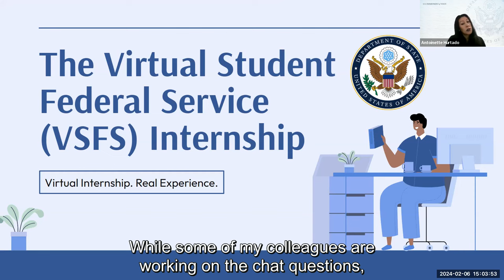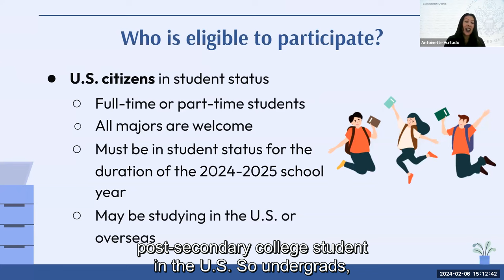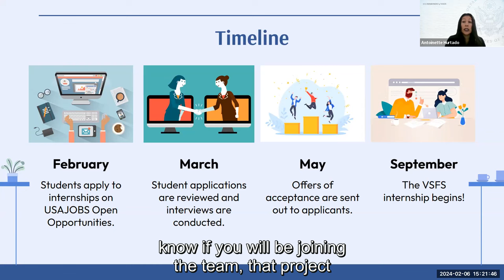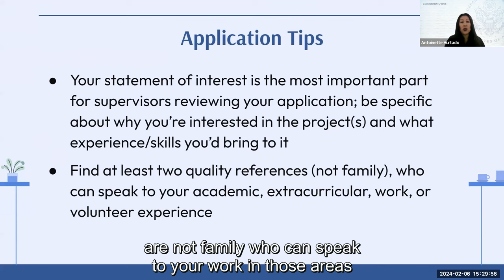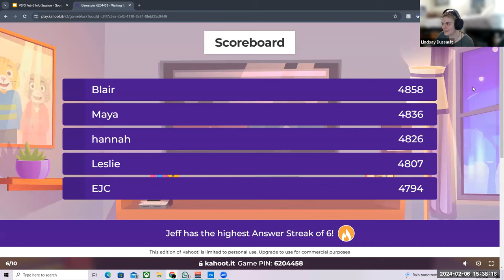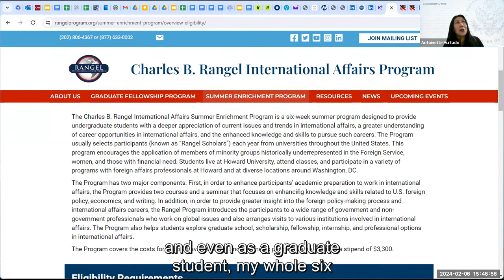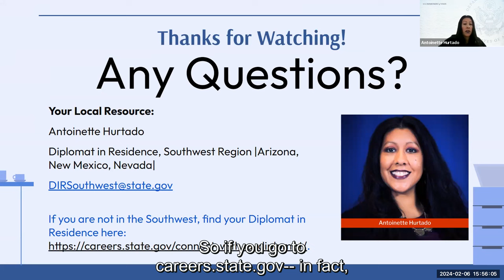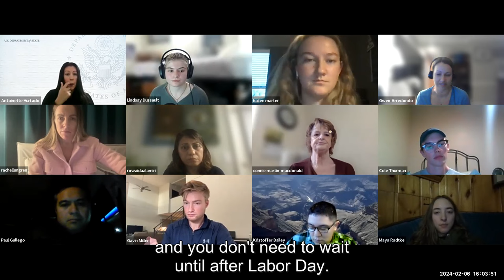Virtual Student Federal Service Info Session – February 6, 2024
The U.S. Department of State hosts an information session for the Virtual Student Federal Service on February 6, 2024.